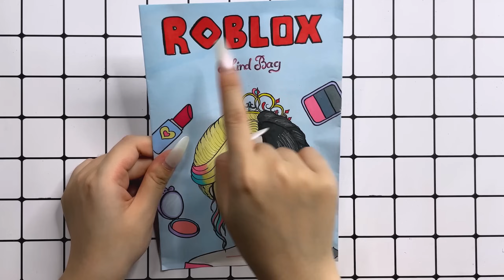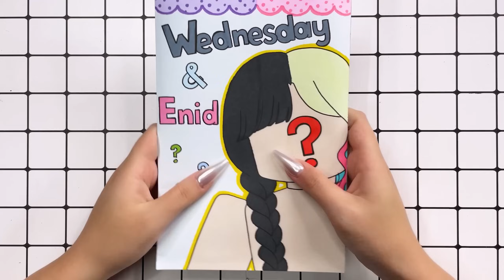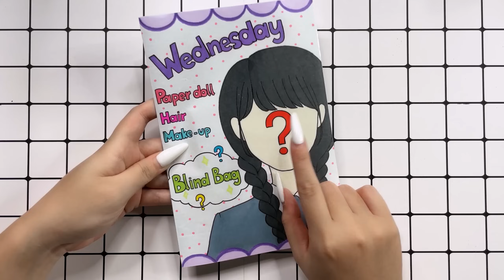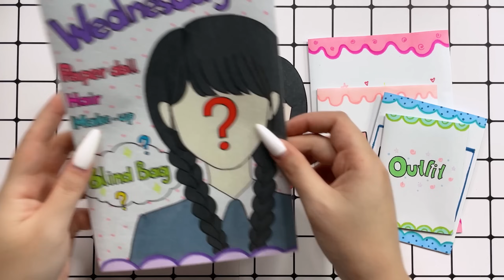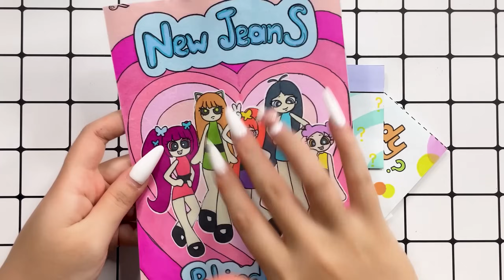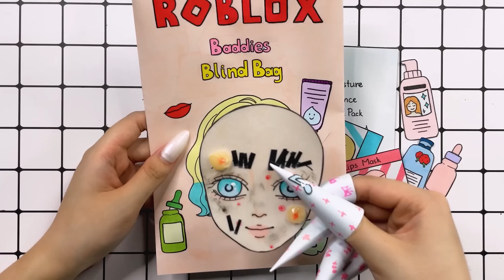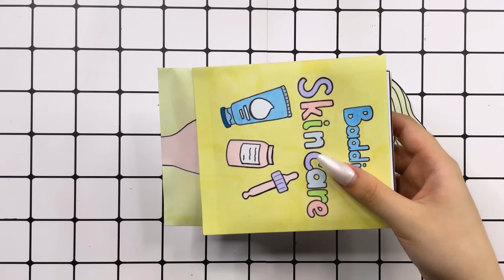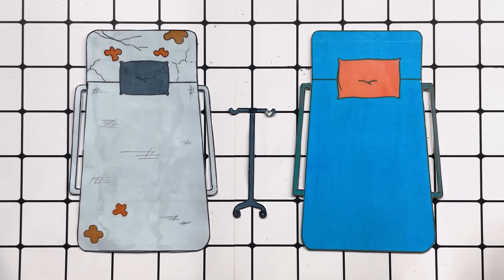[🐾paper diy🐾] Wednesday and Enid Makeup Blind Bag Compilation💄💋 메이크업 블라인드백 | DIY Paper ASMR